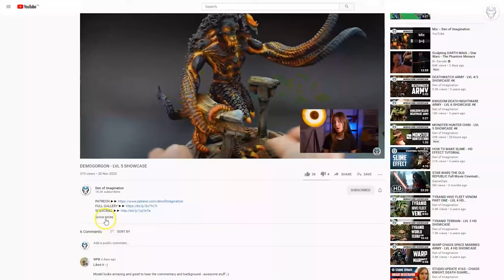TYRANIDS - LVL 4/5 MINIATURE SHOWCASE 4K